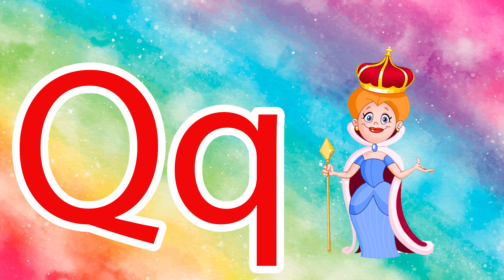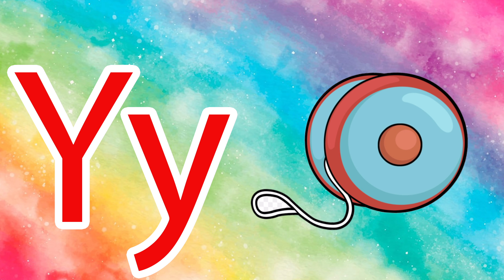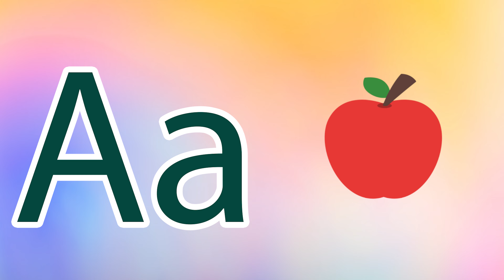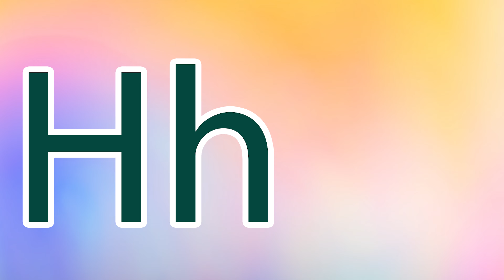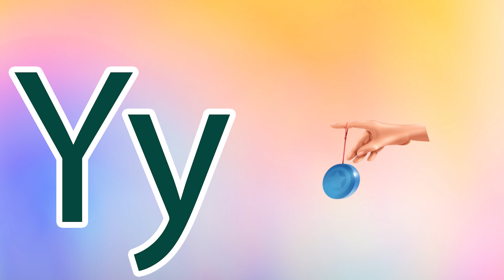Phonics Song for Toddlers A for Apple Phonics Sounds of Alphabet A to Z ABC Phonic Song | #340